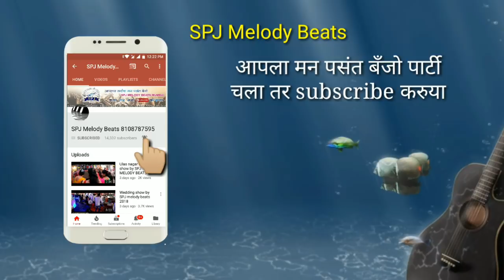SPJ MELODY BEATS 2018 B-day show at chandivali